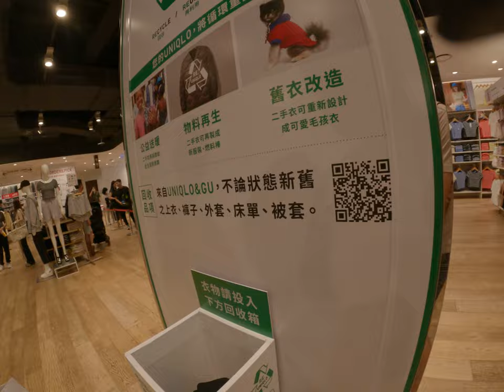信義統一時代百貨一下神秘通道無印良品購買女人內衣的下是什麼營養停車場走來走去講垃圾話歡樂隊迷音搞笑歡樂日常 4